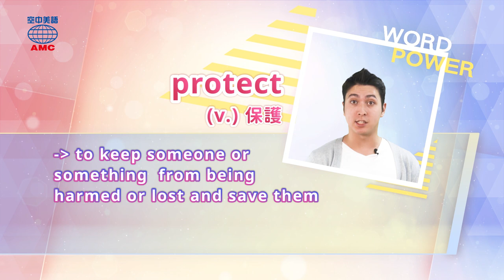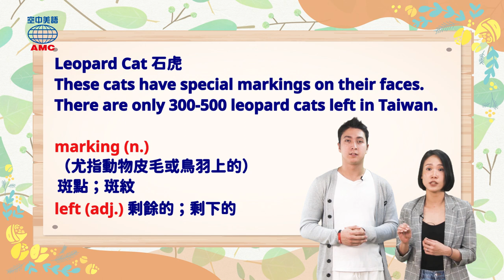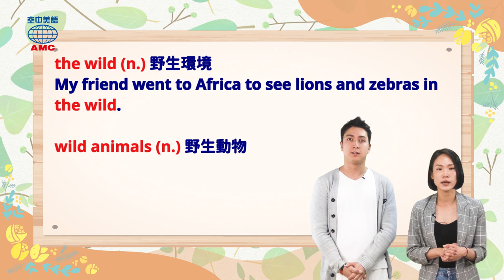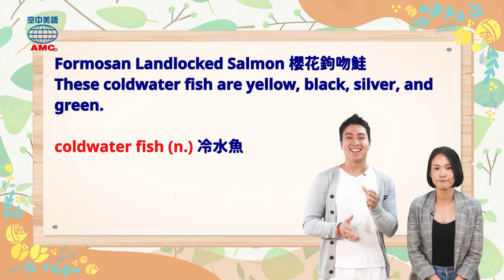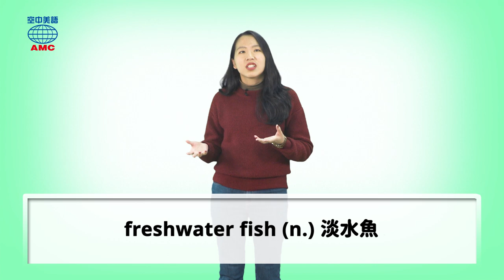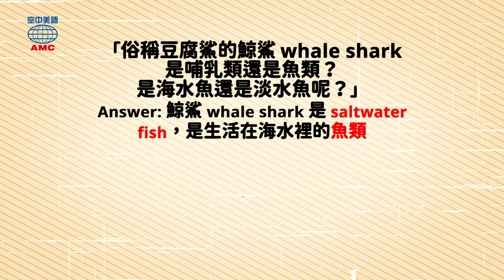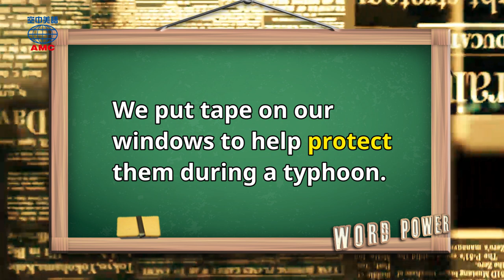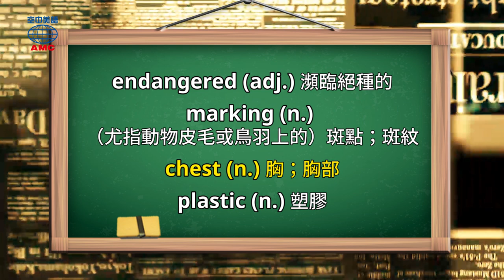2020年4月號 Unit 9-2【地球日 50 週年！共同保育瀕危動物】- 完整課程講解